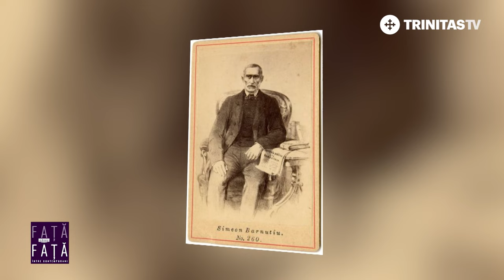Față către față între contemporani. Minoritate și majoritate (21 01 2023)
Invitat: Pr. Lect. Dr. Emanuel Tăvală, Facultatea de Drept „Simion Bărnuțiu”, Sibiu

„Minoritate și majoritate” - o ediție FațăCătreFațăÎntreContemporani realizată de Marina Dumitrescu